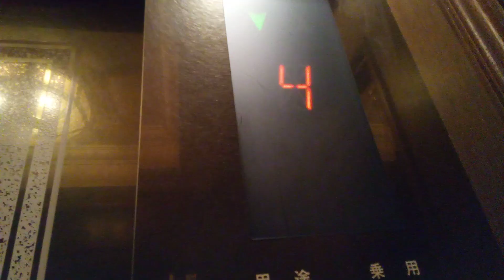OTISエレベーター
エクシブ鳴門サンクチュアリヴィラドゥーエにあります。機種は特注スペックアルサです。
メーカー:OTIS
設置年:2005年
定員:11名
積載:750kg
キャンセル機能:なし
アナウンス:あり
戸閉ブザー:なし
到着ベル音:あり (電子音チャイム+アナウンスの中に組み込まれている電子音チャイム)
ボタン確認音:なし
停止階:L.2.3.4.5.6.7
停止可能階:L.2.3.4.5.6.7